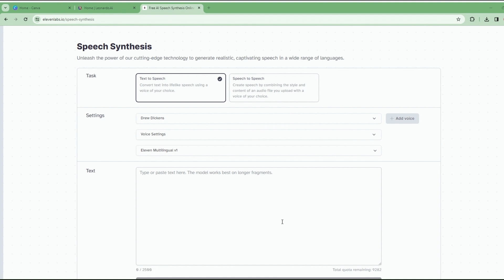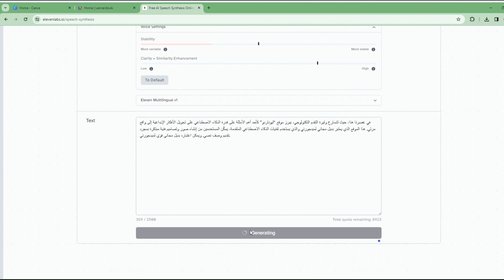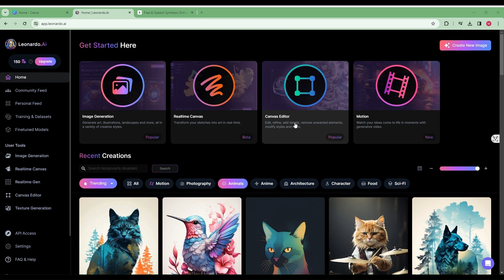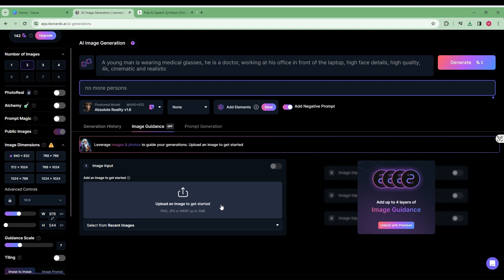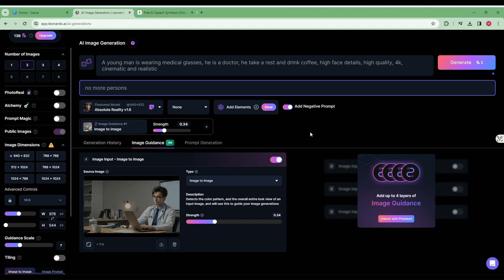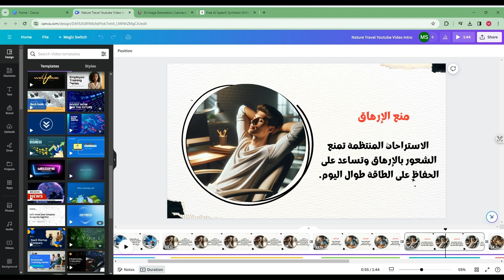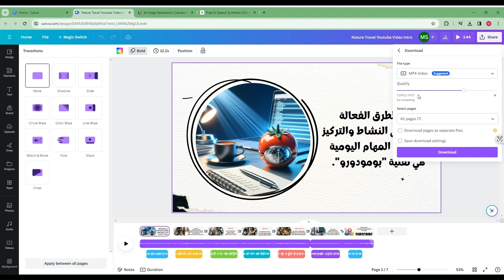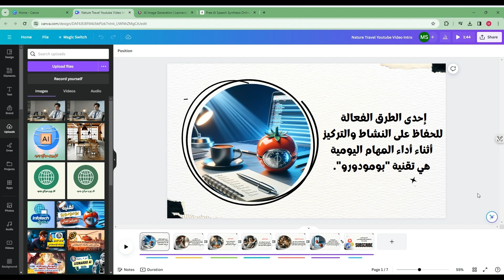عمل محتوى بدون ظهور بالذكاء الاصطناعي | استخدام 3 مواقع فقط ومجاناً 💥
عمل محتوى بدون ظهور بالذكاء الاصطناعي واستخدام 3 مواقع فقط ومجاناً
اسم المواقع المستخدمة:
Elevenlabs
leonardo ai
Canva